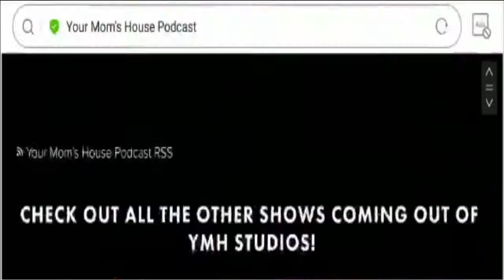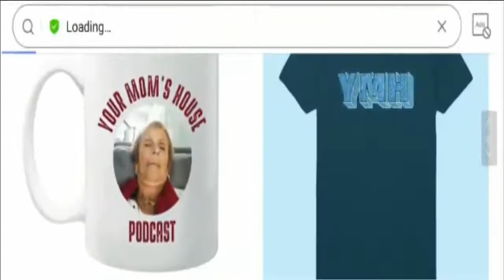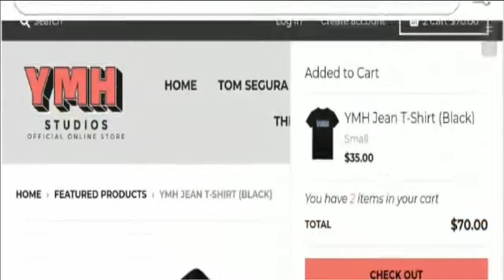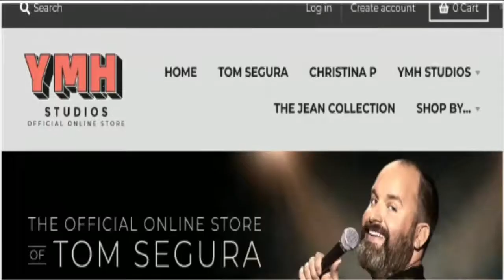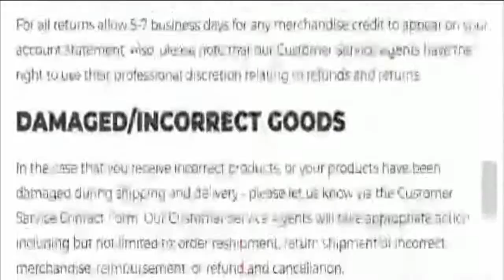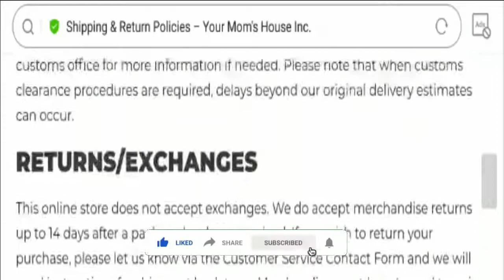Ymhvirtual com Reviews (November 2020) Watch Video & Know The Truth! | Scam Adviser Reports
About Ymhvirtual com Reviews-

Today, I am going to explain - Is Ymhvirtual com Reviews Legit or a Scam. Friends, this is not our website. If you have never ordered anything from this website, this unbiased review will help you in deciding the answer to this question -  Should I buy from it or not? If you have experienced any fraud over this website then watch this video till the end, I will share the way to get your money back.

Refund Link-

ScamAdviserReports